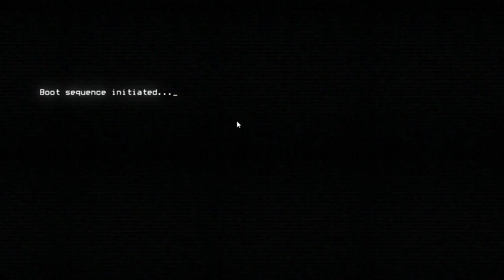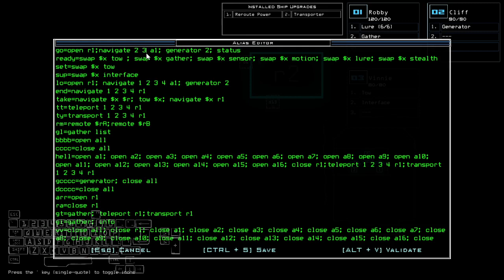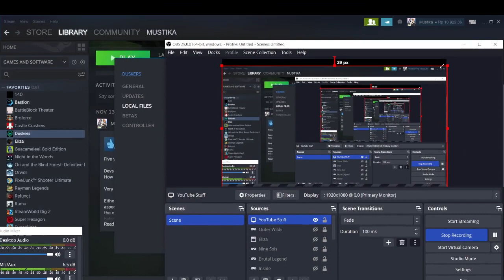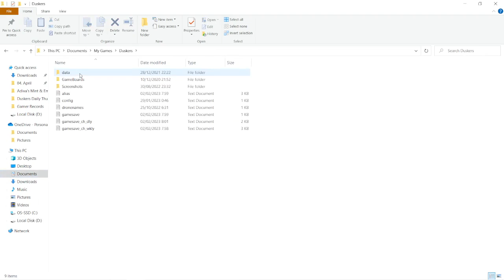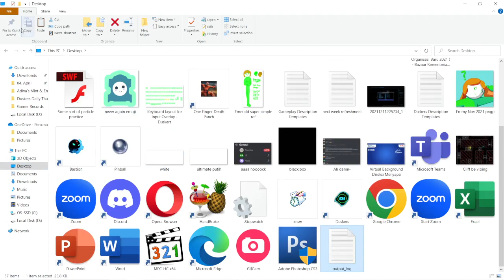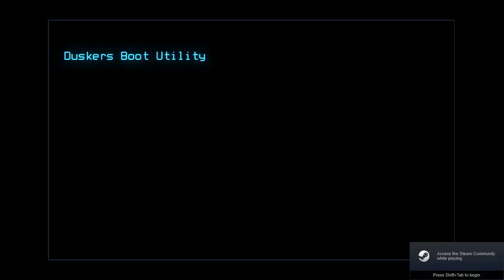Duskers Daily 2 Feb 2023 (+ modded)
Why does some session do this, man...

0:00 Vanilla Challenge
2:42 Ohh nooooo my Esc didn't work again?
4:38 output_log to the rescueeeee
9:32 Modded Challenge